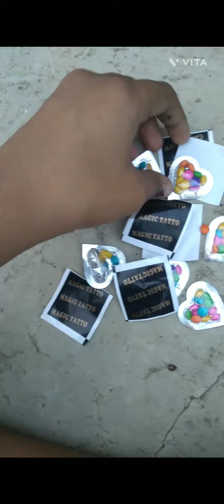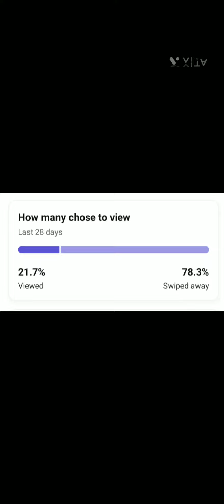Day 1of 7days tried chocolate under 5 rupees day 1# 7 days challenge share 🍫🍫